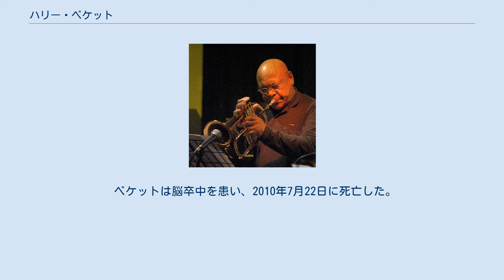ハリー・ベケット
イギリスのジャズ・トランペット奏者
ハリー・ベケット（Harry Beckett、1935年5月30日 - 2010年7月22日）は、バルバドス出身であるイギリスのトランペット奏者にしてフリューゲルホルン奏者。
 バルバドスのセント・マイケル、ブリッジタウンで生まれたハリー・ベケットは、救世軍バンドで音楽を演奏することを学んだ。
1954年からイギリスに居住し、国際的な評判を得ることとなった。
映画『All Night Long』では、チャールズ・ミンガスと共演している。
1960年代には、ベーシストであり作曲家であるグラハム・コリアーのバンドに所属して働き、録音し、16年間にわたってつながりを維持した。
1970年以降、ベケットは自身のグループを率いて、フィリップス、RCA、オガン・レコードなどのレーベルでレコーディングを行った。
 ベケットは、イアン・カーのニュークリアス、ブラザーフッド・オブ・ブレス、デディケーション・オーケストラ、ロンドン・ジャズ・コンポーザーズ・オーケストラ、ロンドン・インプロバイザーズ・オーケストラ、ジョン・サーマンのオクテット、ジャンゴ・ベイツ、ロニー・スコットのクインテット、キャシー・ストバート、チャーリー・ワッツ、スタン・トレイシーのビッグバンドとオクテット、エルトン・ディーンのナインセンスなど、イギリスのフリー・ジャズ/即興音楽シーンの重要なグループにおいて欠かせない人物であった。
また、キーフ・ハートリー、ジャー・ウォブル、デヴィッド・シルヴィアンとレコーディングし、デヴィッド・マレイとも共演した。
彼はジョニー・ダイアニ、クリス・マクレガー、キース・ティペット、ジョン・チカイ、ヨアヒム・キューン、ドゥドゥ・プクワナのジラ、ジョルジュ・グルンツのバンド、ベルギーのクインテットであるロング・オブジェクト、ピエール・ドゥルジュの「ニュー・ジャングル・バンド」、フィル・マンザネラ、ジュリー・ティペッツらをフィーチャーしたアニー・ホワイトヘッド主導のロバート・ワイアット・プロジェクト「スープソングス」など、ジャズやロックの著名人と一緒に各国でツアーを行った。
 ベケットのダブ指向のアルバム『ザ・モダン・サウンド・オブ・ハリー・ベケット』は、イギリスの有名な音楽プロデューサー、エイドリアン・シャーウッドによってプロデュースされ、2008年後半にOn-Uサウンドからリリースされた。
 1972年に、ベケットは「イギリスのトップ・トランペット奏者」として『メロディ・メイカー』誌のジャズ投票で優勝している。
1997年から2000年までオーチェスター・ナショナル・デ・ジャズのメンバーを務めた。
 ベケットは脳卒中を患い、2010年7月22日に死亡した。
 リーダー・アルバム